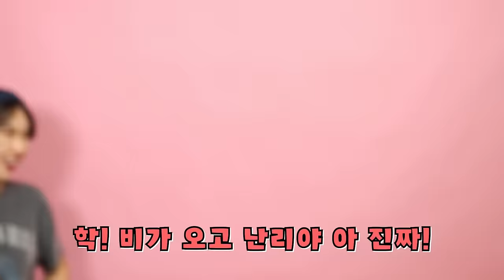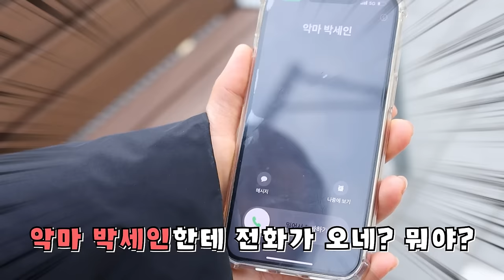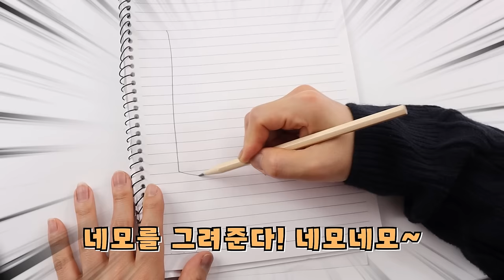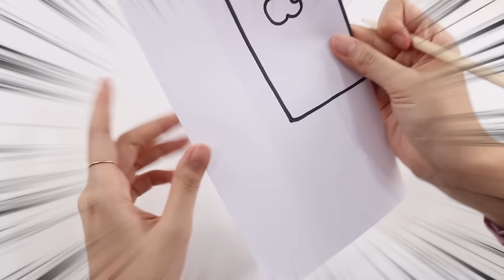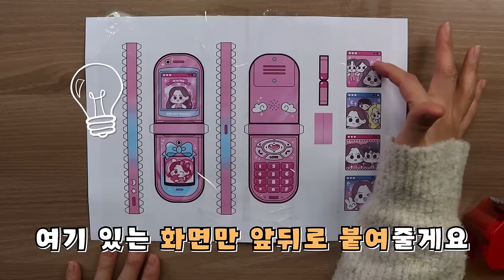최애의 아이 화장해주기, 아이폰 만들기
오마이비키 한번에보기?
대 성공!